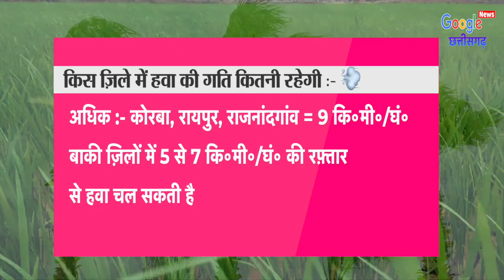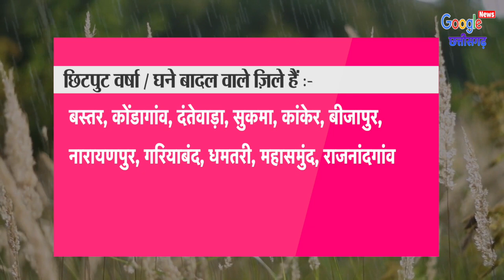Chhattisgarh Mausam 24 December 2023 छत्तीसगढ़ का मौसम आज का मौसम मौसम की जानकारी Raipur Weather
1- Cg Mausam
2- Chhattisgarh ka mausam
3- mausam vibhag Raipur
4- Chhattisgarh  mosam
5- Chhattisgarh Weather
6- Chhattisgarh ka mausam
7- Chhattisgarh weather report
8- mausam ki jankari Chhattisgarh
9- mausam ki khabar
10- Mausam Ki taja jankari
11- Mosam ki Jankari
12- mausam vibhag
13- mosam ka haal
14- mosam vibhag
15- mausam ki jankari
16- aaj ka mausam
17- weather forecast
18- weather report
19- weather today
20- weather forecast india
21- rain weather
22- aaj ke mausam ki jankari
23- mausam vibhag Raipur
24- छत्तीसगढ़ का मौसम
25- मौसम की जानकारी छत्तीसगढ़ 2023
26- आज का मौसम कैसा रहेगा 2023
27- आज के मौसम का हाल
28- मौसम समाचार
29- कल का मौसम कैसा रहेगा
30- आज के मौसम की जानकारी
31- आज रात का मौसम कैसा रहेगा
32- कल का मौसम कैसा रहेगा
33- आज का हाल बताइए
34- कल के मौसम का मिजाज
35- आज के मौसम की जानकारी,
36- आज के मौसम समाचार
37- आज का मौसम कैसा रहेगा
38- मौसम विभाग
39- मौसम की जानकारी
40- मौसम का हाल
41- कल के मौसम का हाल
42- कल का मौसम कैसा रहेगा
43- aaj ka mausam
44- barish kab hogi
45- pani Giregi